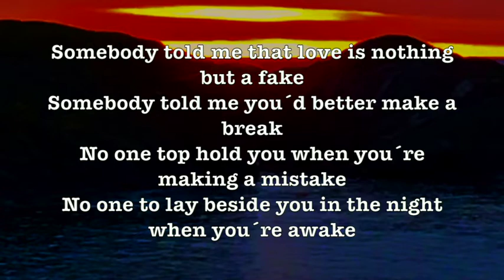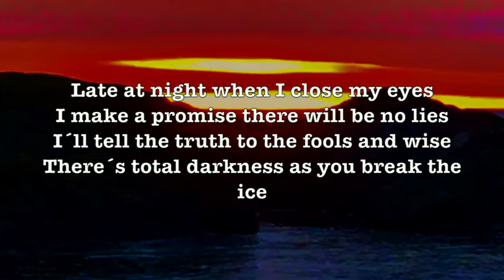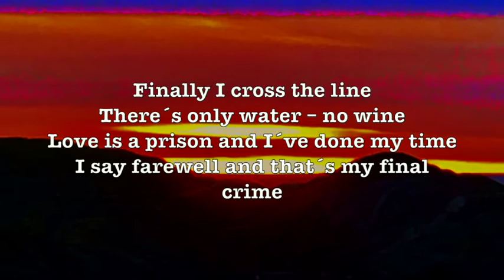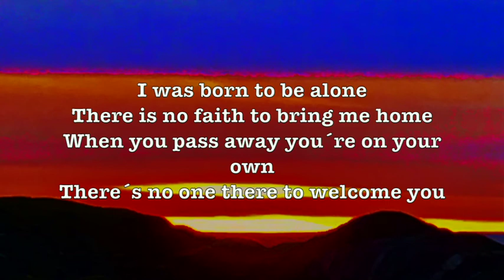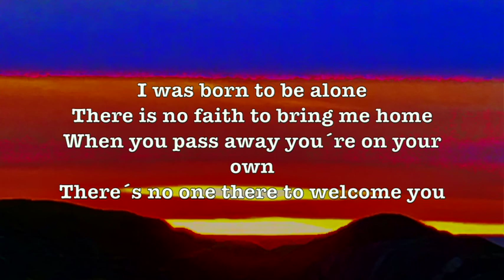Born to be alone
Recorded, mixed and mastered January 16th 2018 at Merryland Studios Sweden
Lennart DrBlues Olofsson: music and lyrics, vocal, guitar, co-producer
Patrik Ahlm: producer, drums, bass, keyboard, musical advicer
Photo "Sunset" by Lennart Olofsson taken at Åstol Island Swedish West Coast 2017.
Video created by Edvin Syrén and Lennart DrBlues Olofsson